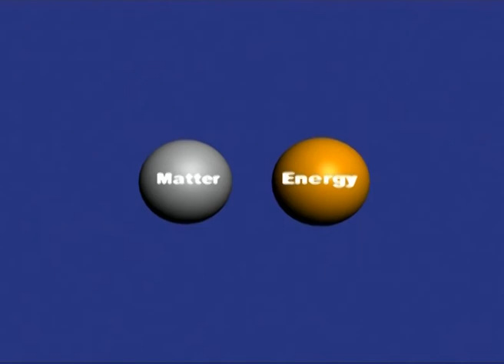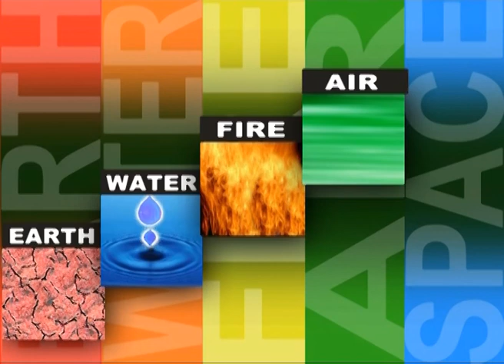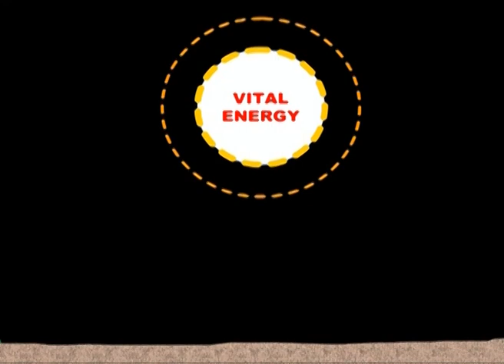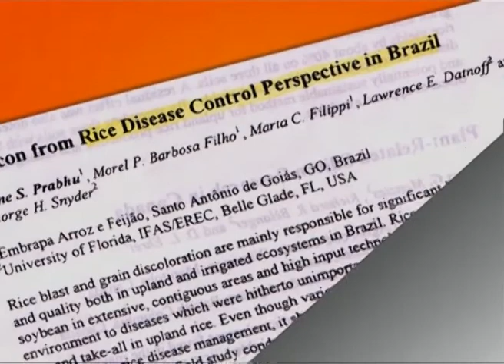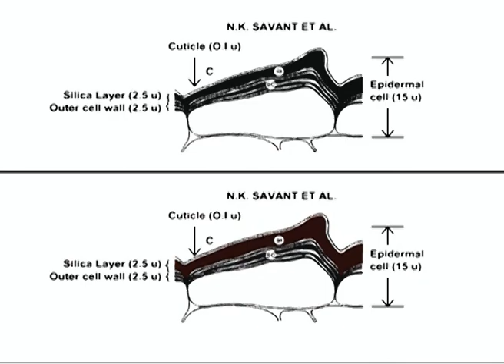VASUMITRA BIOTECH - CNCEPTUAL FILM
FILM IS A PREAMBLE OF PAPER ON THE CONCEPT OF
PANCHA MAHABHUTAS READ IN USSR